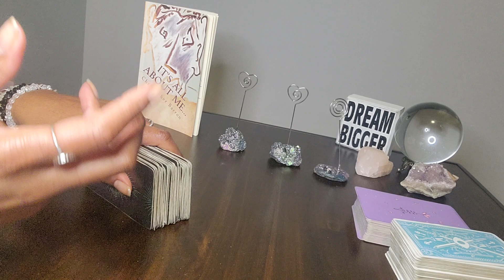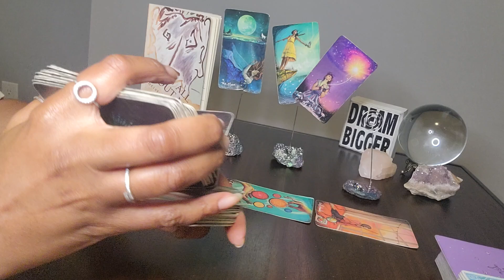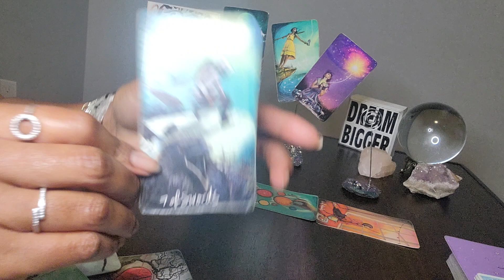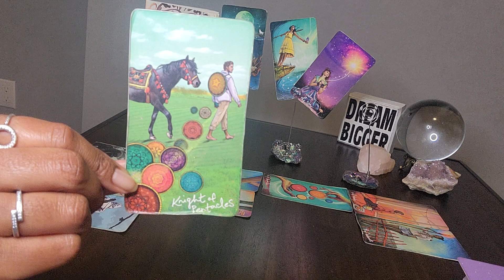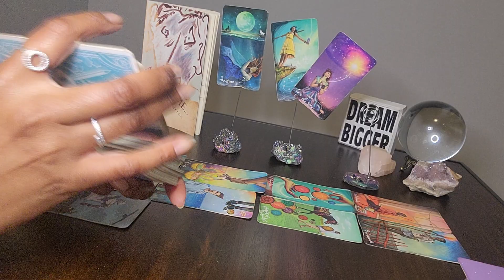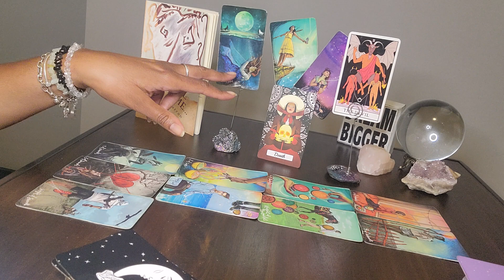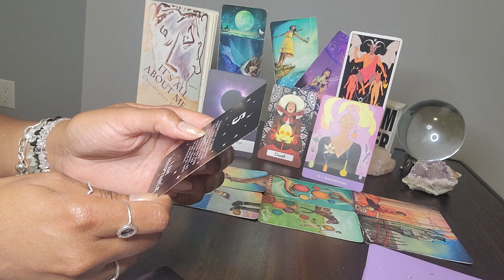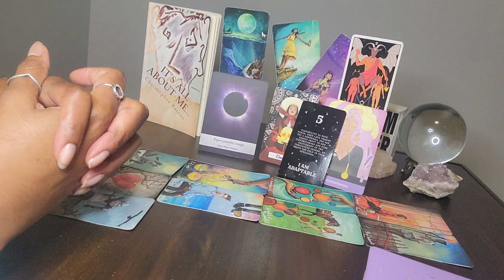Pisces: Sunday July 24th Reading & #5: The enemy wanted U behind bars BUT GOD...hard work is paying